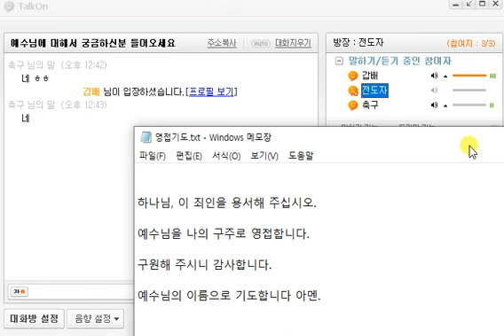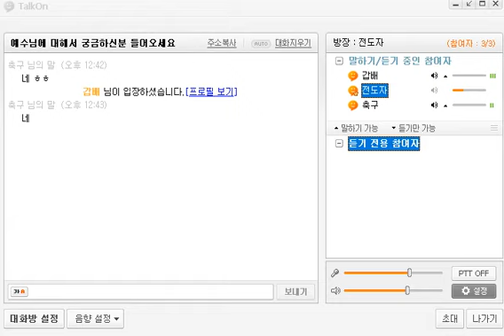(전도자) 토크온에서 복음을 전하다 (42)